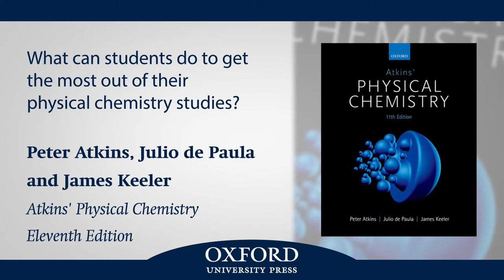How Can Students Get the Most Out of Their Physical Chemistry Studies?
The authors of Atkins’ Physical Chemistry, Peter Atkins, Julio de Paula, and James Keeler, offer advice for students of the subject.